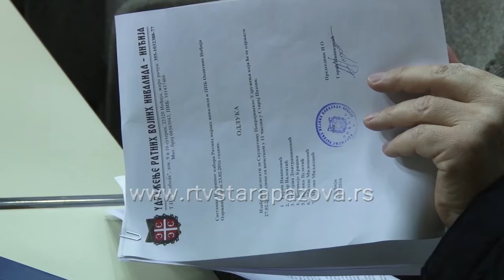RVI izborna skupština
U subotu je u Staroj Pazovi održana Skupština Udruženja Ratnih vojnih invalida na kojoj je smenjeno rukovodstvo Pokrajinske organizacije RVI.